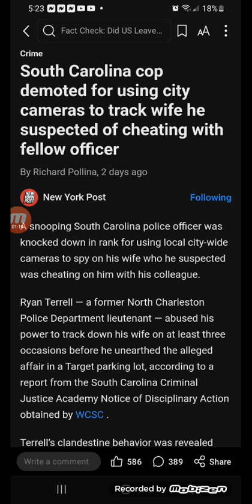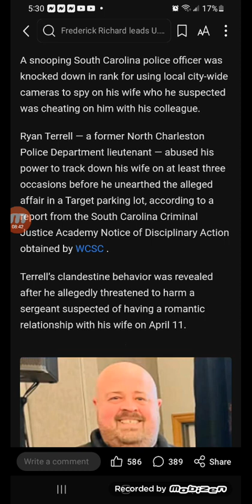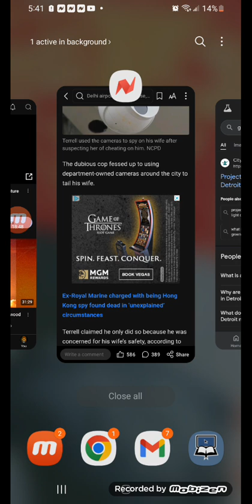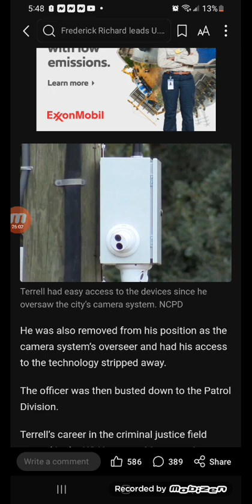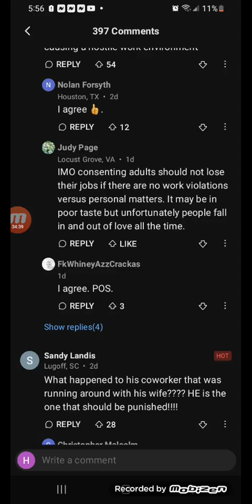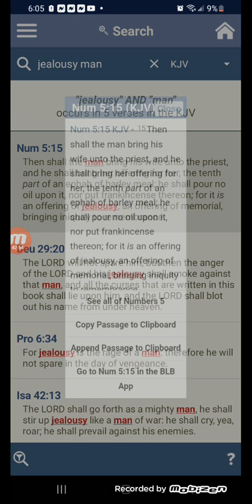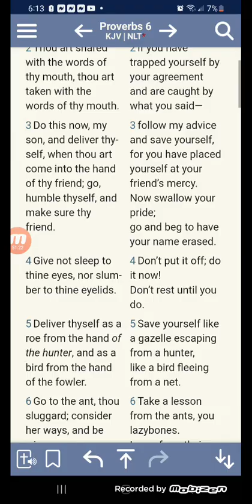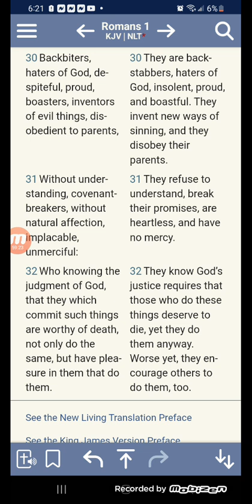South Carolina cop demoted for using city camera to track wife he suspected of cheating with officer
A snooping South Carolina police officer was knocked down in rank for using local city-wide cameras to spy on his wife who he suspected was cheating on him with his colleague.

Ryan Terrell — a former North Charleston Police Department lieutenant — abused his power to track down his wife on at least three occasions before he unearthed the alleged affair in a Target parking lot, according to a report from the South Carolina Criminal Justice Academy Notice of Disciplinary Action obtained by WCSC .

Terrell’s clandestine behavior was revealed after he allegedly threatened to harm a sergeant suspected of having a romantic relationship with his wife on April 11.